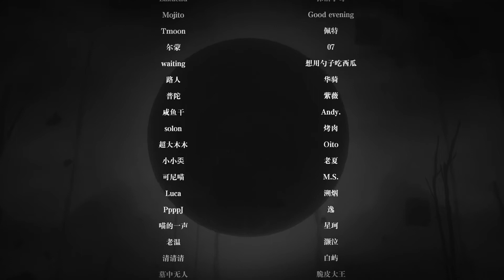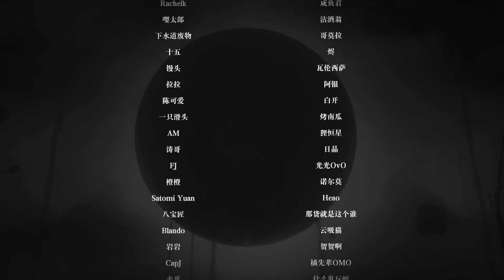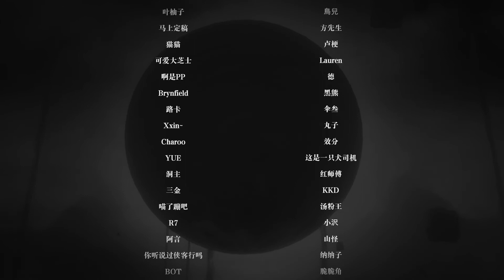Punishing: Gray Raven - Liv Solaeter CG Story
2:10 AM Animation X Kuro Game | CG Story